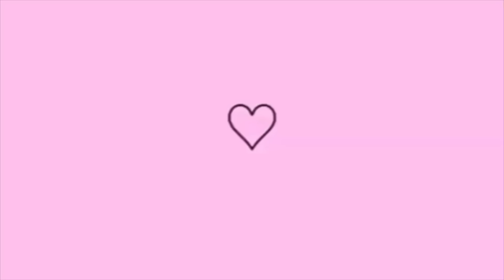TOUR ATUALIZADO PELO O NOSSO APARTAMENTO 46 metros 💖🥰🙏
RECADO*

Me ajude não se esqueça de deixa o
*Comenta
*Meu muito obrigada pelo o carinho e por *assistir os vídeos!! 😘